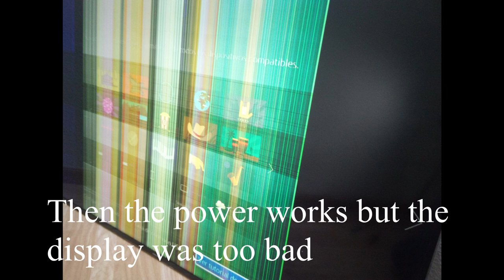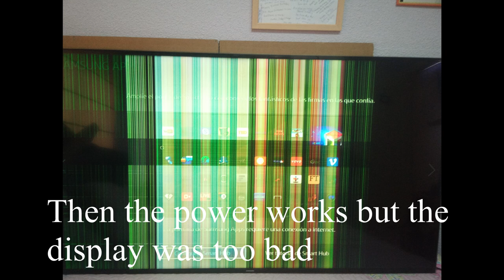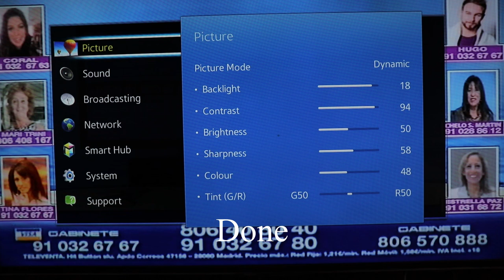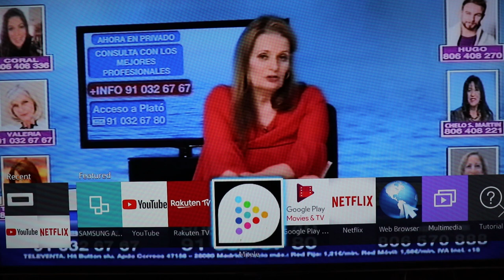Samsung SMART TV UE65H6400AW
How to repair NO POWER Samsung SMART TV UE65H6400AW, display problem, Rumbled vertical color appears in the display after replacing the main board. In this case the Tcon board must be relace, and probably most of the time this kind of symptoms are the display screen is deffective.